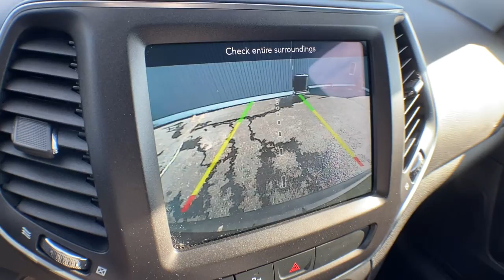2020 Jeep Cherokee Brighton, Novi, Howell, Wixom, Pickney, MI A17868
Olive Green Pearlcoat Used 2020 Jeep Cherokee available in Brighton, Michigan at Brighton Chrysler. Servicing the Novi, Howell, Wixom, Pickney, MI area.

Brighton Chrysler
9827 E Grand River Ave

Located At Champion Chrysler Jeep Dodge RAM In Brighton, MI And Available At All 7 Champion Auto Group Locations! To Keep You Safe, We Deliver! FROM OUR SALES FLOOR TO YOUR DOOR! ITS THAT EASY.
ENGINE: 3.2L V6 24V VVT W/ESS  (STD),OLIVE GREEN PEARLCOAT,TRANSMISSION: 9-SPEED 948TE AUTO W/ACTIVE DRIVE II  (STD),QUICK ORDER PACKAGE 27E TRAILHAWK  -inc: Engine: 3.2L V6 24V VVT w/ESS  Transmission: 9-Speed 948TE Auto w/Active Drive II,3.517 AXLE RATIO  (STD),BLACK  CLOTH/PREMIUM VINYL BUCKET SEATS,ENGINE BLOCK HEATER,COLD WEATHER GROUP  -inc: Engine Block Heater  Leather Wrapped Steering Wheel  Windshield Wiper De-Icer  Heated Front Seats  Heated Steering Wheel,WHEELS: 17 X 7.5 PAINTED DIAMOND CUT ALUMINUM  (STD),Four Wheel Drive,Locking/Limited Slip Differential,Power Steering,ABS,4-Wheel Disc Brakes,Brake Assist,Aluminum Wheels,Tires - Front All-Terrain,Tires - Rear All-Terrain,Conventional Spare Tire,Tow Hooks,Tow Hooks,Heated Mirrors,Power Mirror(s),Integrated Turn Signal Mirrors,Rear Defrost,Privacy Glass,Intermittent Wipers,Variable Speed Intermittent Wipers,Re